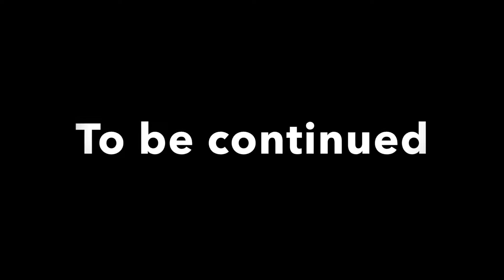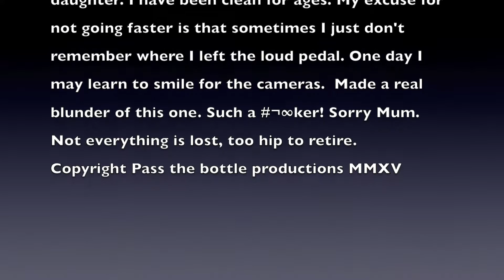Historic GP Zandvoort 2015 round one lurani trophy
Formula junior race one which did not end as expected